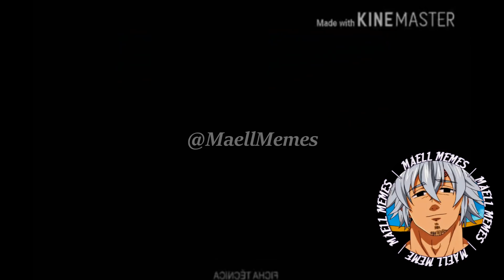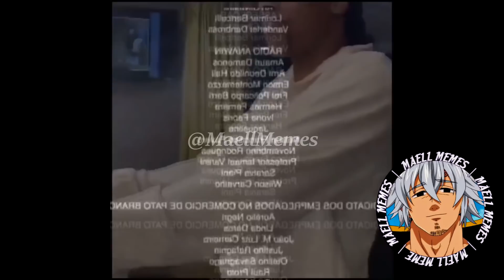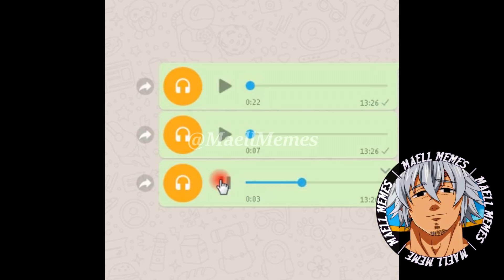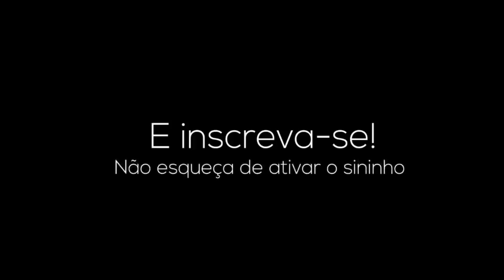TENTE NÃO RIR COM OS MELHORES MEMES DO MAELL MEMES | HARMONIZAÇÃO FACIL 🤡🤡 | MEMES BR